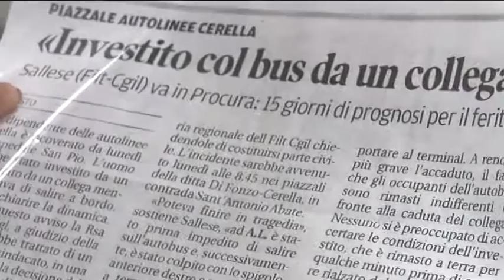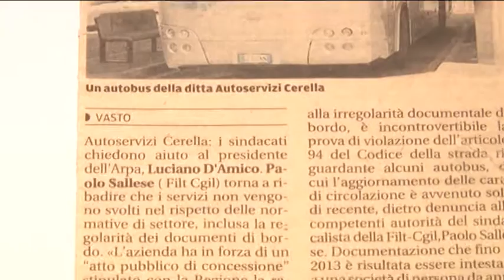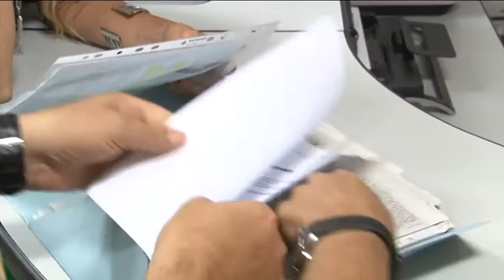Autoservizi Cerella Sindacati spaccati e dissidi interni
Sindacati spaccati a Vasto sul caso autoservizi Cerella, a denunciare l'accaduto la Cgil che lamenta ritorsioni verso un lavoratore da parte delle altre sigle e lancia un appello al presidente Tua, Luciano d'Amico e il governatore D'Alfonso.